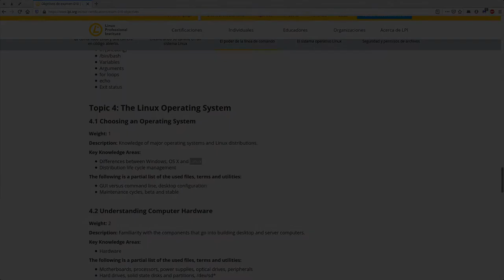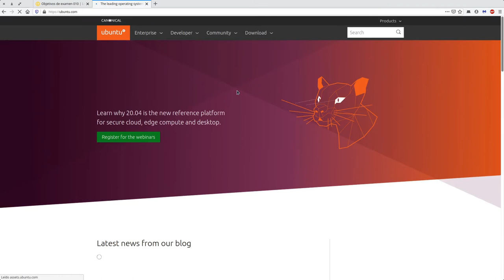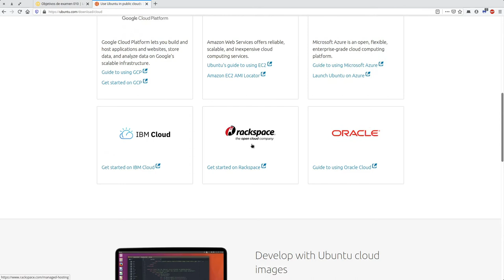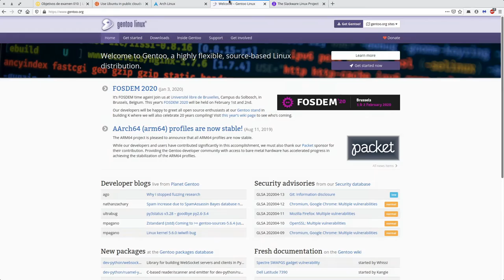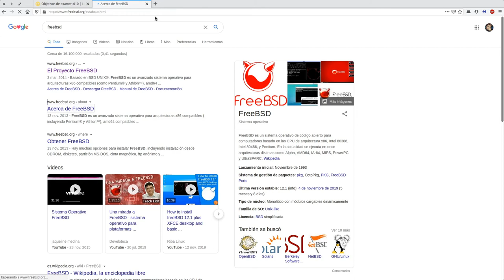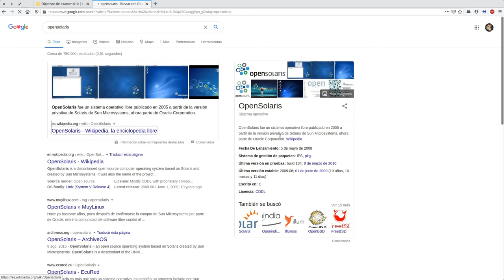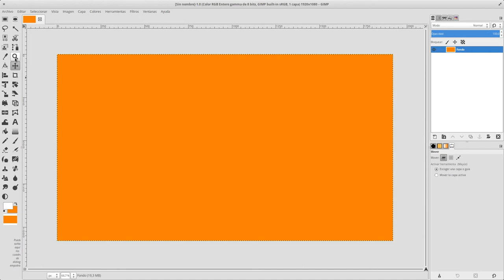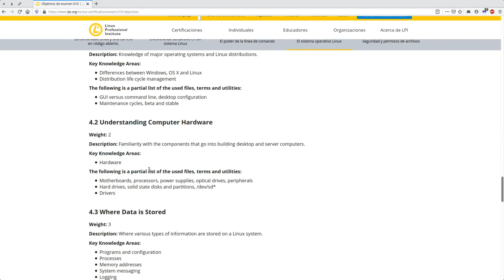LPIC Essentials Tema 4 - 4.1.2: Conociendo los Sistemas Operativos Parte 2